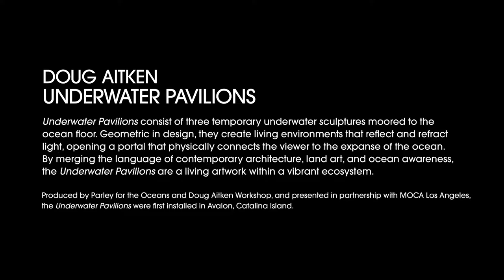Tuesday Evenings at the Modern - Doug Aitken and Philippe Vergne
For this special presentation, Aitken and Vergne discuss Aitken’s uniquely immersive aesthetic; the work’s relationship to 20th-century avant-garde art, cinema, and experimental music; the nature of creativity in the 21st century; the possibilities for artmaking within our ever-mobile, ever-changing, image-based contemporary world; and other ideas central to the artist and the exhibition. Within this conversational context, Aitken will also introduce the filmic documentation of Underwater Pavilions, his ambitious, large-scale installation produced by Parley for the Oceans and presented in partnership with The Museum of Contemporary Art, Los Angeles as well as of his most recent project, Mirage. Mirage is an artwork that distills the recognizable structure of a house into the essence of its form and allows it to reflect, merge with, and disappear into the landscape.